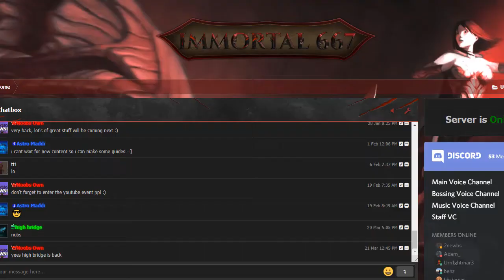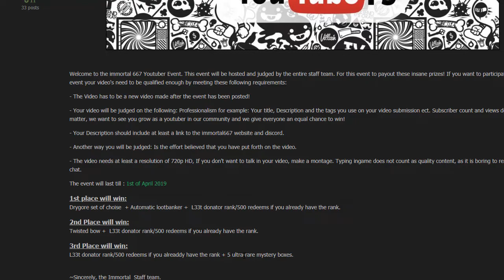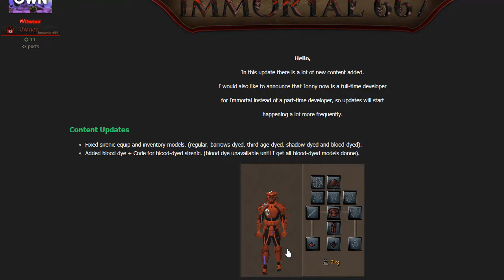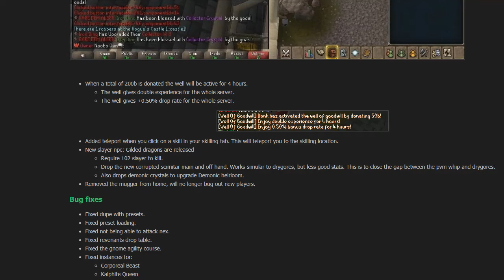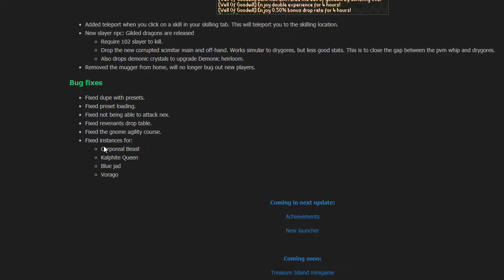Huge update log! *Custom new slayer npc's & drops, well of goodwill, ...* +Giveaway [Immortal RSPS]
Looking for an easy way to Buy/sell/swap RS GP? is the way to go!

Wanne test your luck to make fast and easy runescape money? Make sure to join RSJackpot!

*Ignore*
Rags to Riches Road to 5Q 4Q 3Q 2Q 1Q JordanRSPS Sohan Sprad DidyScape ShieldsVids Dorfism Runescape Runescape Private Server RSPS OSRS Oldschool Runescape Rags to Riches ImaginePS PS Imagine Imagine PS New OSRS Server Big Huge Giveaway Insane Massive 317 Come Chill Check Out 617 518 RSPS Runescape Custom EP 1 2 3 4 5 BeastPK,Beast PK, 667 RSPS Dreamscape Dreamscape RSPS Dream Scape DS DSClient Dreamscape317 Indova Indova PS IndovaPS Indova RSPS